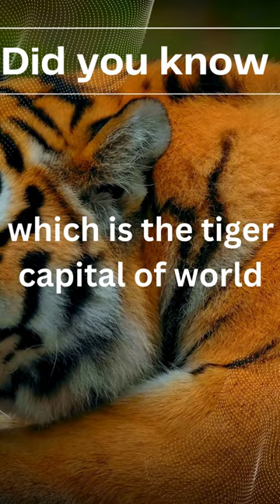Which is the tiger capital of the world ?